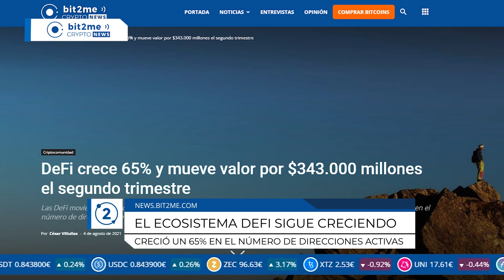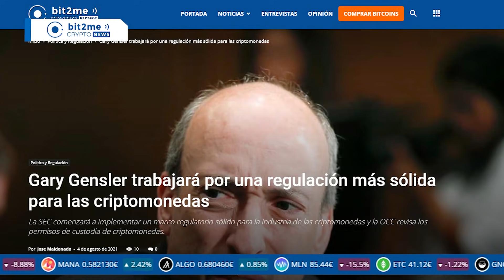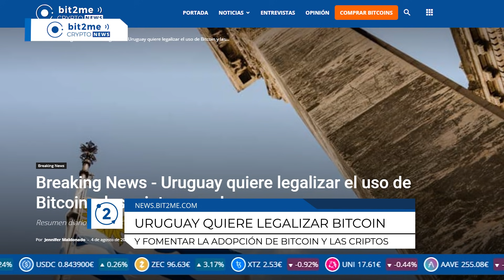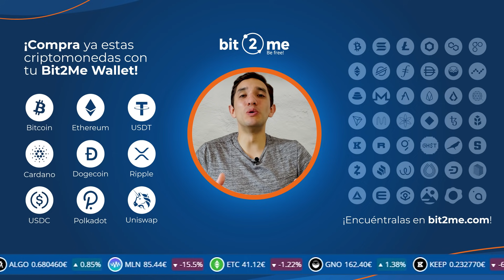🔵⚡️ URUGUAY quiere LEGALIZAR BITCOIN - NOTICIAS CRIPTOMONEDAS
No te pierdas las últimas noticias de Criptomonedas y Bitcoin BTC hoy en Bit2Me Crypto News:

🇺🇾 Uruguay quiere dar un paso adelante en la industria de las criptomonedas
- Esta vez es Uruguay quiere crear un ambiente favorable y legalizar Bitcoin
- El diputado Juan Sartori presentó una propuesta de ley para fomentar la adopción de bitcoin y las criptomonedas en Uruguay
- El anuncio, como es costumbre, se realizó a través de su cuenta de Twitter

🍴 Entre hoy y mañana se debe dar la nueva actualización de Ethereum
- El hard fork conocido como London, es uno de los cambios más esperados por los usuarios de Ethereum, principalmente porque cambia la política monetaria de Ether, la criptomoneda de esta red
- Cuando el fork esté implementado, parte de las comisiones que pagan los usuarios dejarán de ser entregadas a los mineros y pasaran a ser quemadas

🔺 El ecosistema de las finanzas descentralizadas, DeFi, sigue creciendo
- De acuerdo con un informe de Consensys, DeFi creció un 65% en el número de direcciones activas y movió $343.000 millones de valor el segundo trimestre
- Además de tener casi 3 millones de direcciones activas, estos proyectos movieron más valor que la gran mayoría de exchanges centralizados en el mundo
- Estas casi 3 millones de direcciones activas representa un poco menos del 2% de todas las direcciones activas en Ethereum

🇺🇸 Gary Gensler, presidente de la SEC, el regulador estadounidense, dice que trabajará por una regulación más sólida para las criptomonedas
- Todo parece indicar que la SEC comenzará a implementar un marco regulatorio sólido para la industria de las criptomonedas y la OCC revisará los permisos de custodia de criptomonedas
- Los argumentos para las nuevas medidas son minimizar los riesgos y garantizar la protección de los inversores
- A pesar de que Gensler es profesor de Bitcoin y Blockchain en MIT, dejó claro que su simpatía con los criptoactivos no será una interferencia en sus deberes como regulador

🛒 Cada vez son más comercios aceptando Bitcoin y más personas queriendo utilizarlo
- Por un lado, la cadena de restaurantes de comida rápida Quiznos anuncia que comienza a aceptar pagos en Bitcoin
- Quiznos se asoció con una plataforma de criptomonedas local para comenzar a procesar pagos en BTC

🇪🇸 En España hay un nuevo proyecto de ley que permitiría el pago de hipotecas con criptomonedas
- El proyecto fue presentado por el Partido Popular, que además quiere crear un consejo nacional de criptoactivos
- Este proyecto de ley ya fue presentado ante el Congreso español
- El objetivo detrás de esta propuesta, según indica el partido, es regularizar el uso de las criptomonedas en el país

00:00 Promo Bit2Me Trade
0:13 Sumario
0:40 Nueva actualización de Ethereum
1:16 El ecosistema DeFi sigue creciendo
2:24 Presidente de la SEC quiere regulación solida para las criptos
3:22 Más comercios aceptando Bitcoin
4:01 Nuevo proyecto de Ley en España - Hipotecas con criptos
4:30 Noticia Bomba: Uruguay quiere legalizar Bitcoin
5:16 ¿Crees que tu país debería
regular las criptomonedas?
5:25 Cierre

🎁 *¡Has descubierto un regalo!* Si estás aquí, aprendiendo, te mereces nuestro regalo especial: Regístrate en Bit2Me con este enlace y en tu primera compra de 100€ o más te regalaremos 5€ *¡La revolución la creamos entre todos!*